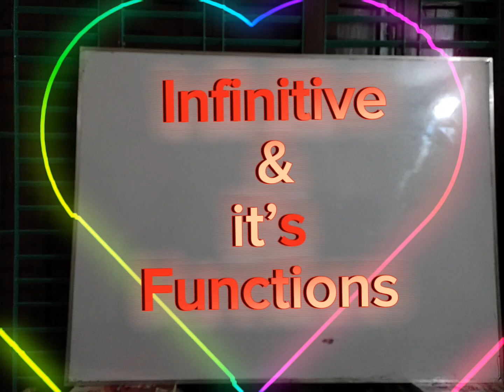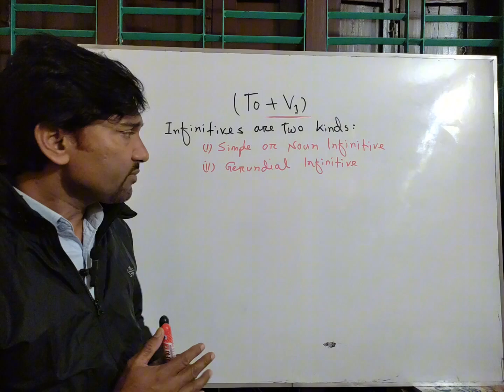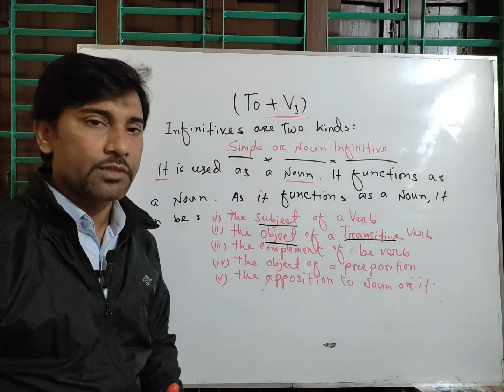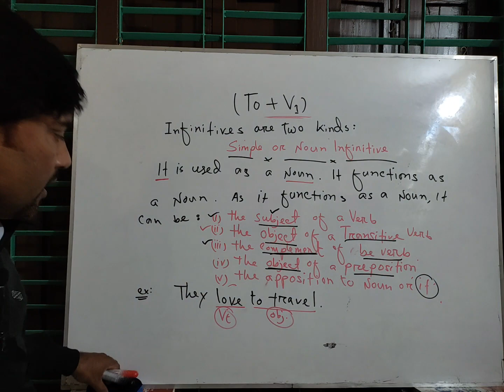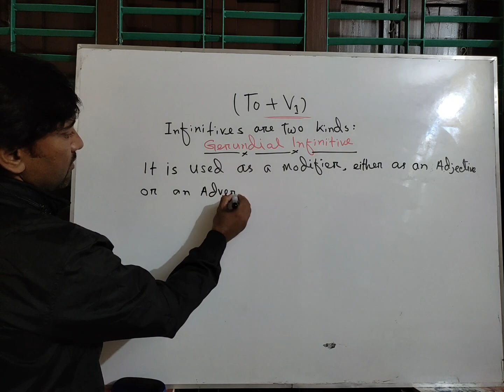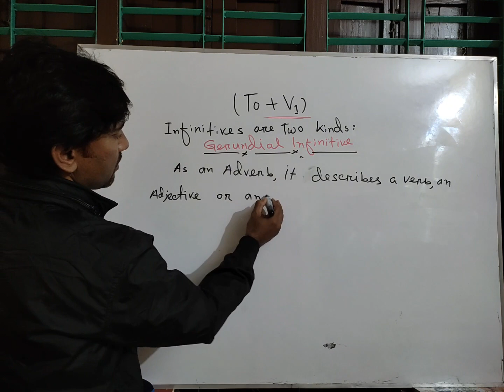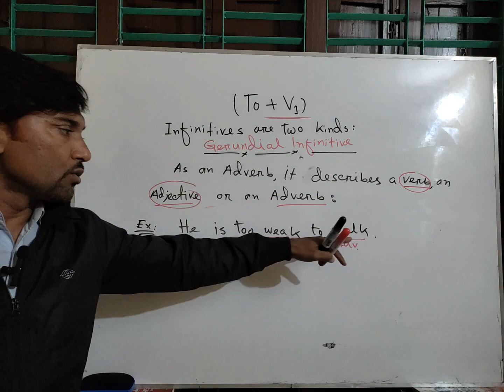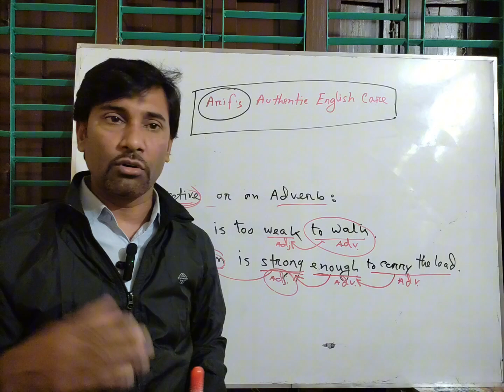Infinitive & it’s Functions ( এক ক্লাসেই ইনফিনিটিভ শেষ)englishgrammer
what is infinitive?, how many types of infinitive? the functions of infinitive, Basic English grammar, phonetics and pronunciation, English with Arif sir,
Arif's  authentic English fare